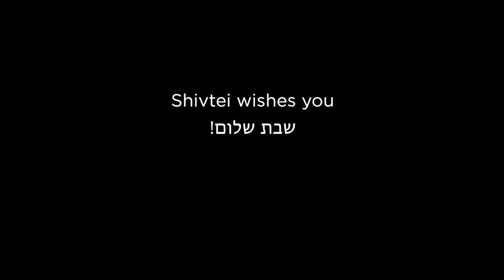Parsha of the Week - Vayetze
Video from Rabbi Bendavid